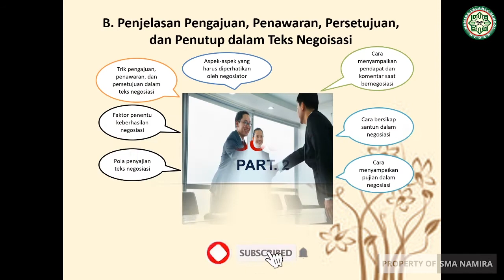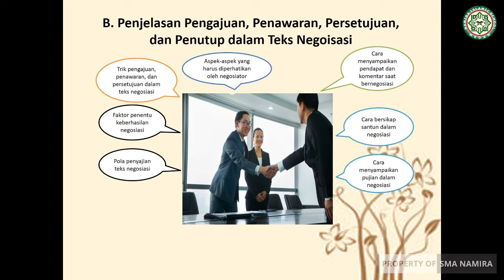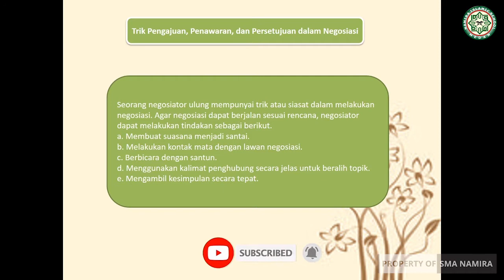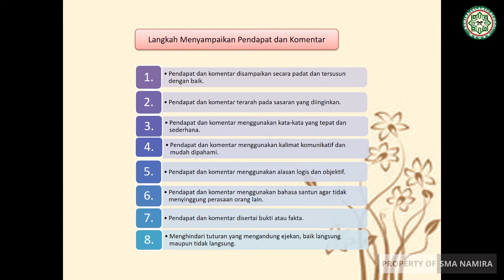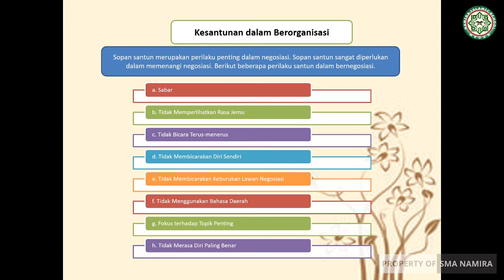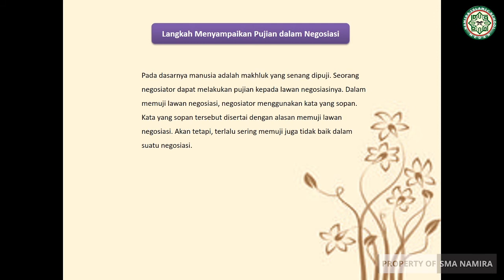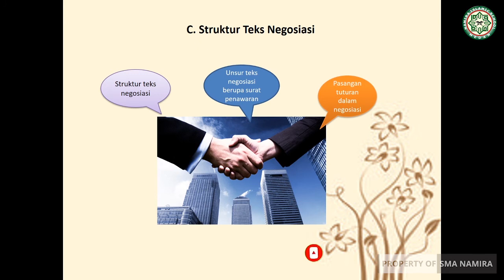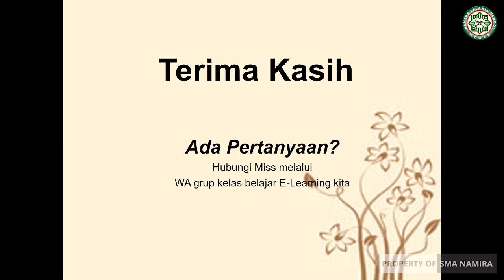BAHASA INDONESIA X PERTEMUAN 13